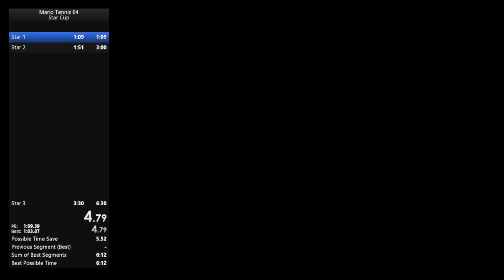Mario Tennis Star Cup PB 5:57.590